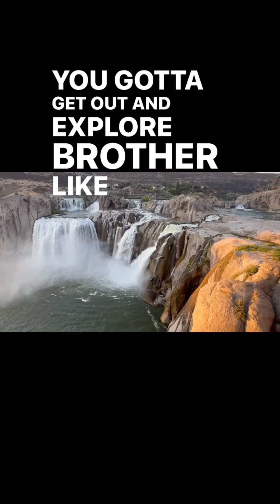Exploring new ways of thinking.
Set your own path. Free yourself from old ways and stay curious for new horizons.